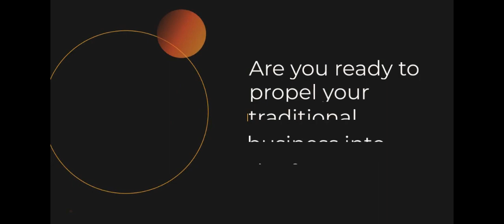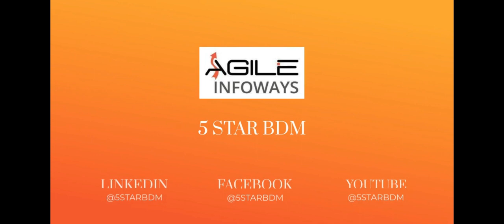How to Implement Transformational Strategies in Business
🔍 Transformational Change in the Digital Age: Insights from Ronak Shah

In the fast-evolving business landscape, there's a massive shift towards digital strategies aiming for operational efficiency. So, what trends are defining this change?

Ronak Shah from Agile Infoways deciphers businesses' journey towards digital transformation. Every step plays a crucial role, from the paramountcy of cloud adoption, utilizing vast data through predictive analysis, ensuring cybersecurity, to embracing IoT for real-time data.

But, what stands out is his recount of a classic example: "Shades of Things." A game-changing solution for diabetic patients, blending AI and machine learning, that transforms patient care in the U.S. 🩺🌐

Intrigued? This is just the tip of the iceberg. Dive deeper into such transformative tales and strategies with our series.

Engage, Learn, and Transform with us. And don't forget, digital transformation isn't just tech; it's a cultural shift.

🚀 Are you ready for the journey?